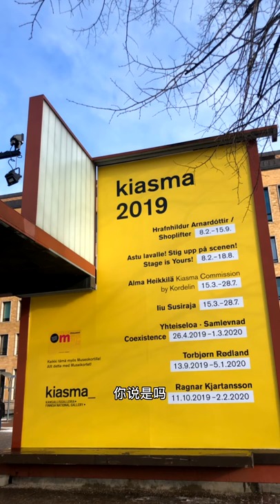【苗小事记】第36集 芬兰 赫尔辛基 艺术博物馆 温暖的羊毛装置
这里是芬兰赫尔辛基当代艺术博物馆，我看到一个特别有趣展览，这是一位冰岛艺术家的作品，以色彩缤纷与毛茸茸的装置作品，把观众包裹在它的怀抱里，让我们沉浸在可以触摸的作品中。